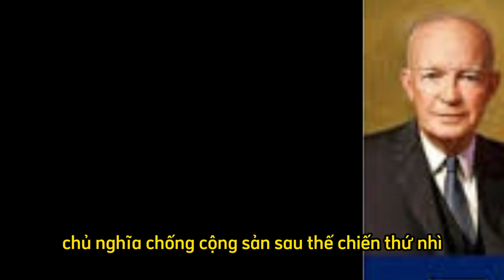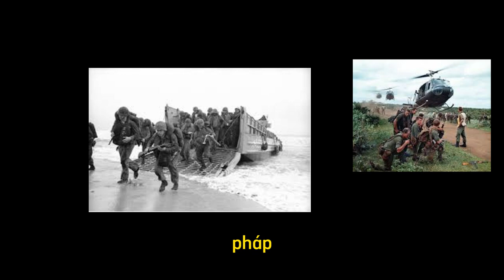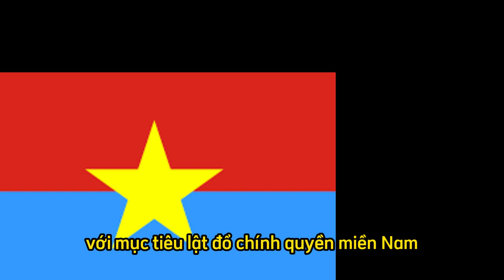SỰ SO SÁNH Nguyên Nhân Chiến Tranh Việt Nam Và Chiến Tranh Triều Tiên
So sánh nguyên nhân Chiến tranh Việt Nam với chiến tranh Triều Tiên | SỬ VIỆT AZ

Tại sao hai bán đảo Triều Tiên và Việt Nam lại trở thành tâm điểm của cuộc chiến tranh lạnh? Cùng khám phá những nguyên nhân sâu xa dẫn đến các cuộc chiến tranh tàn khốc này. Chúng ta sẽ tìm hiểu về sự chia cắt ý thức hệ, sự cạnh tranh giữa các cường quốc lớn, và những yếu tố nội bộ đã đẩy các quốc gia vào cuộc chiến. Video này sẽ giúp bạn hiểu rõ hơn về bối cảnh lịch sử phức tạp của khu vực Đông Á.